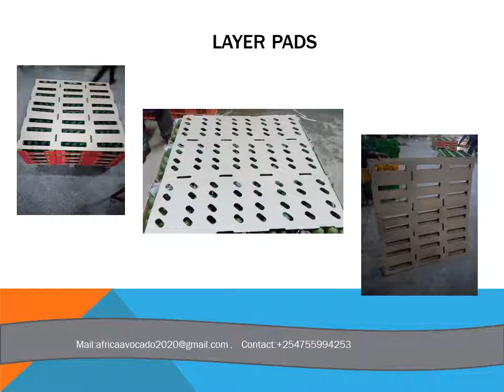Fresh Avocado Packing Requirement For The 40 Ft Reefer Container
Fresh Fruit packing requirement